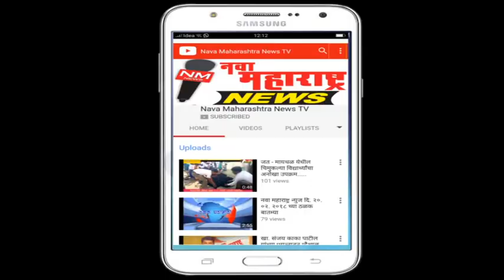हातकणंगले : लक्ष्मीवाडी गावचा कायापालट करणार खास-धैर्यशील माने:नवा महाराष्ट्र न्यूज